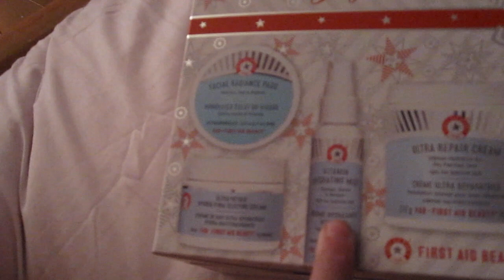SHOPPING, MALL HAUL, DINNER & MORE ~ Vlogmas Day 11